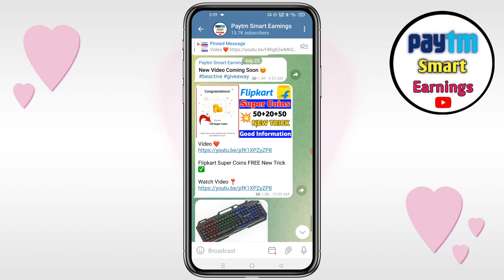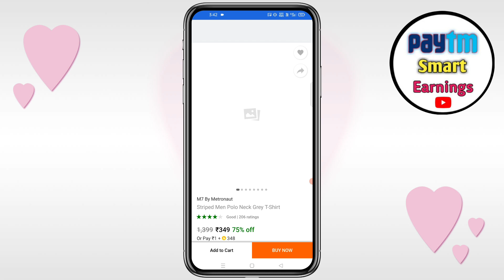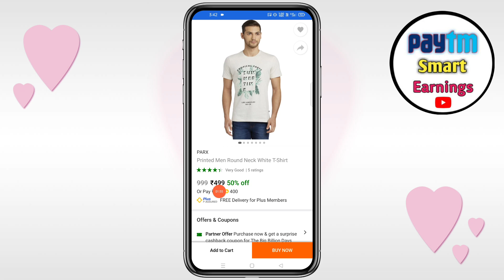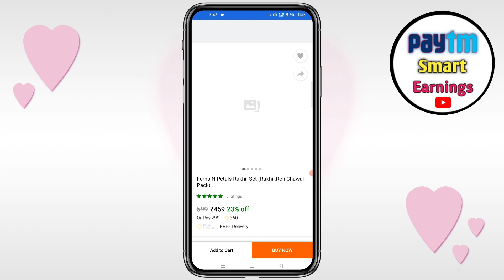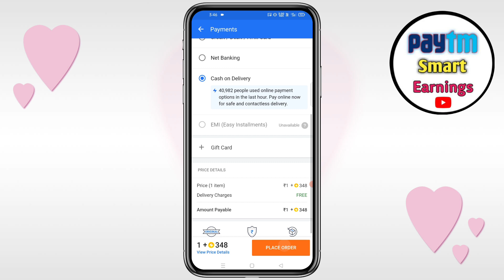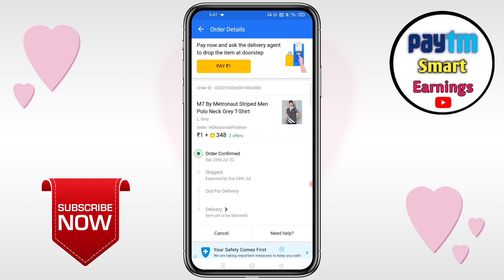Flipkart Rs1 T-shirt Big Saving Days New Offers | Flipkart Offers Today